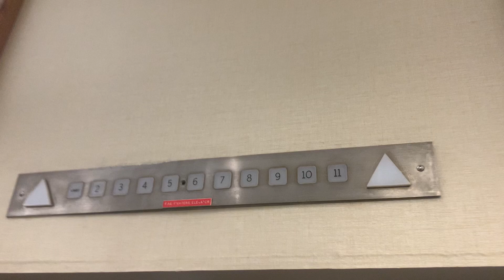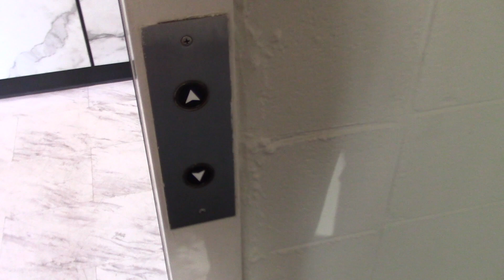Awesome Otis Lexan Hydraulic Elevator - Gillette Motel, Gatlinburg, TN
This is another awesome Vintage Otis elevator here! Even though this one doesn't have the rare nixie tube indicator, it is still a very cool and awesome elevator with the Otis Lexan fixtures that I LOVE!!! This elevator goes up to a 4th floor and I think maybe even a 5th floor because it has an "up" button at 3, two extra lights on the indicator, a blank button for the 4th floor (that did not work) and a key switch for the 5th floor.

Elevator Info:
Brand: Otis
Type: Inground Hydraulic
Fixture: Lexan
Installed: 1970s